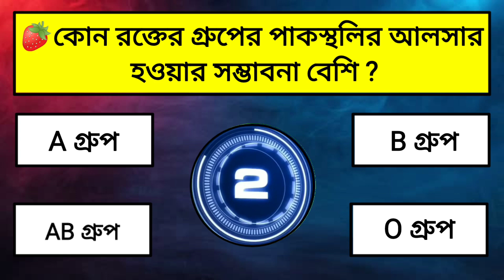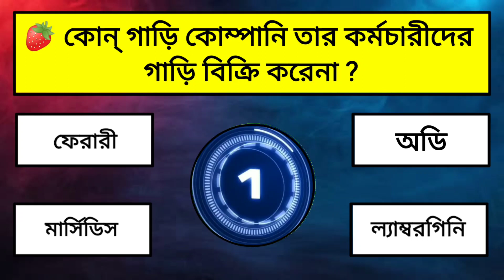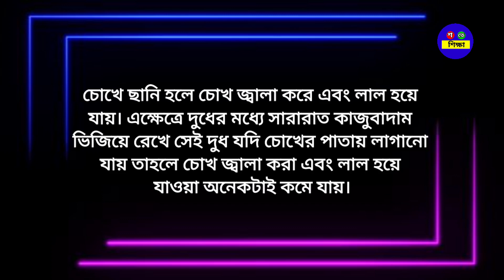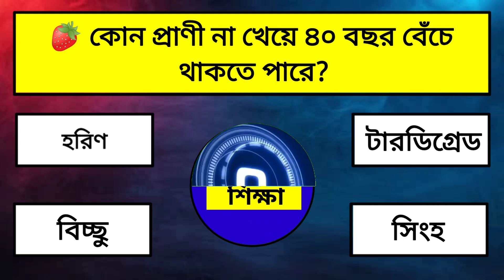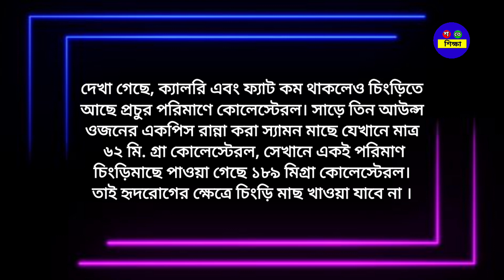হার্টের রোগীরা কোন মাছ খেলে রোগটি আরো দ্বিগুণ বেড়ে যায়?/Bangla Gk/Bangla Quiz/Bengali gk/Gk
১) হার্টের রোগীরা কোন মাছ খেলে রোগটি আরো দ্বিগুণ বেড়ে যায়?
২) দুধে কি মিশিয়ে চোখ ধুলে চোখের ছানি পড়া দূর হয় ?
৩) কোন রক্তের গ্রুপের পাকস্থলির আলসার হওয়ার সম্ভাবনা বেশি ?
৪) কোন্ গাড়ি কোম্পানি তার কর্মচারীদের গাড়ি বিক্রি করেনা ?
৫) কোন শাক খেলে মাতৃ দুগ্ধের উৎপাদন বাড়ে ?
৬) কোন সবজী মাসের পর মাস সংরক্ষণ করা যায় ?
৭) কোন পানীয়তে ১০০ এরও বেশি রাসায়নিক পদার্থ থাকে ?
৮) চাঁদে প্রথম কোন গাছ লাগানো হয়েছিল?
৯) একটি মশার ওজন কত ?
১০) কোন প্রাণী না খেয়ে ৪০ বছর বেঁচে থাকতে পারে?
১১) পৃথিবীর সবচেয়ে দামি কফি কোন প্রাণীর পটি থেকে তৈরি হয়?